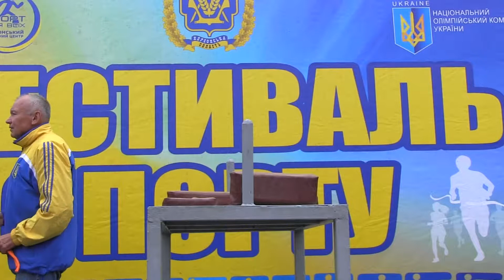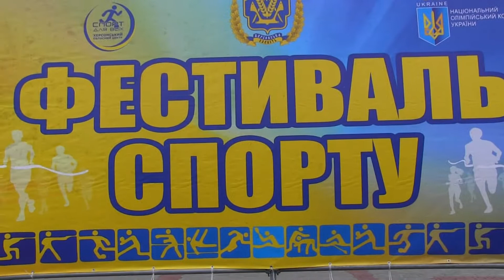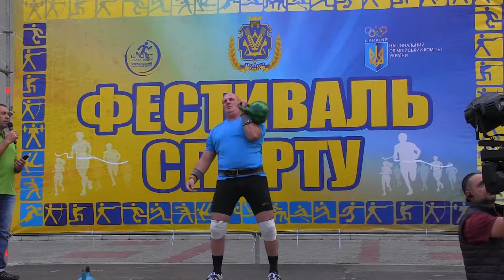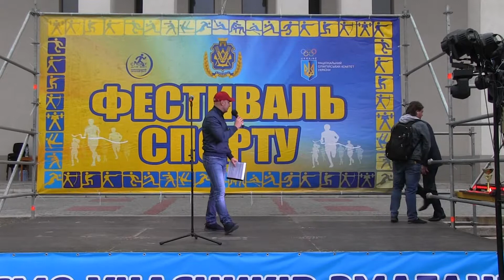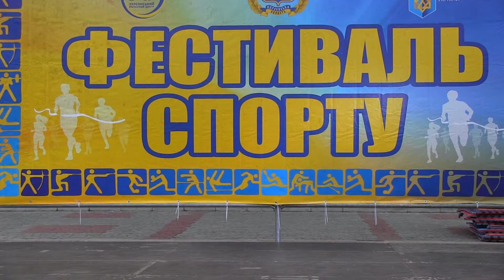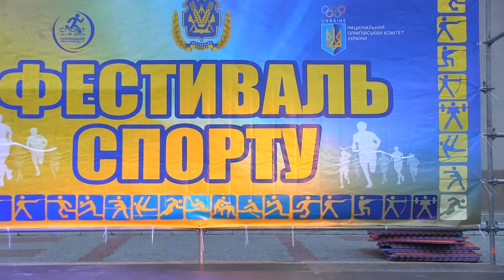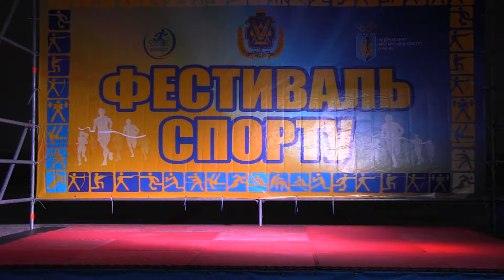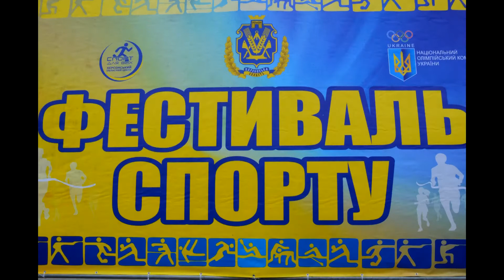"ФЕСТИВАЛЬ СПОРТУ" 07.09.2018. ХДУ ВЗАІКІ Анатолій Хороняк